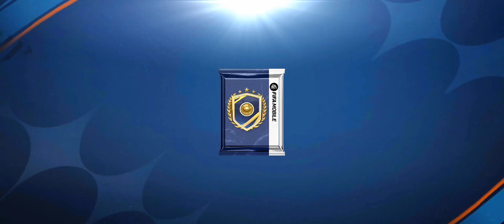Unlock every player from New event | unlock player in fifa mobile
fifa mobile
how to sell toty players in fifa mobile Ronaldo
soccer
Icon players
Pele icon
Icon players pack opening
Football
no more messi and Ronaldo song Soccer highlights
Cr7
Messi vs Ronaldo
FIFA MOBILE packs opening fifa mobile gameplay
How to get coins in fifa mobile freeHow to get UCL tokensin fifa MOBILE
Kyllian mbappe courtois Ter stegen